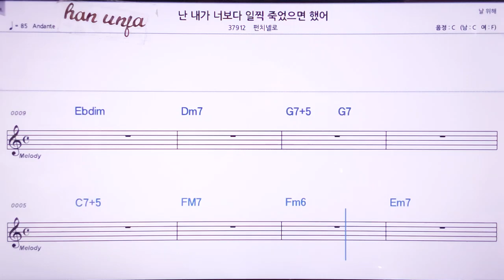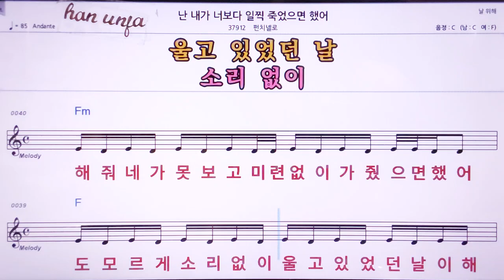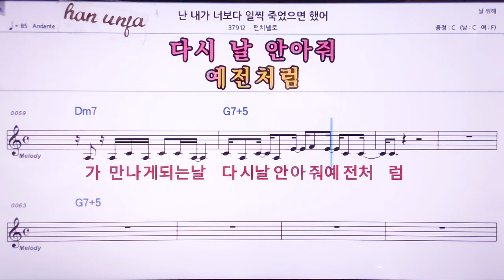💖난 내가가 너보다 일찍 죽었으면 했어/펀치넬로 👍MR,노래방, 악보, 코드,Karaoke With Sheet Music